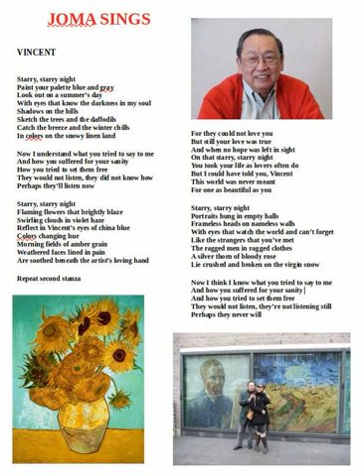Joma sings Vincent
sung, recorded & processed by joma sison